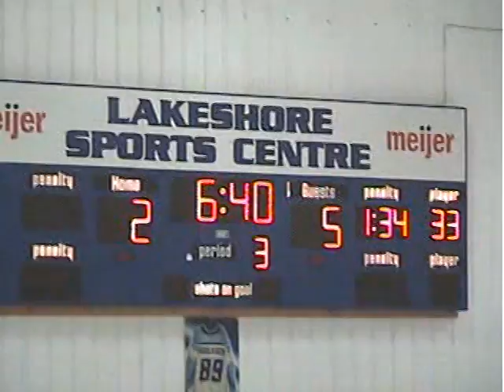Highlights-Flint-1-2-10.mpg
Well, this game started with a Thud!   Boys put a lot of pressure on their goalie but it didn't work out the way we would have liked.